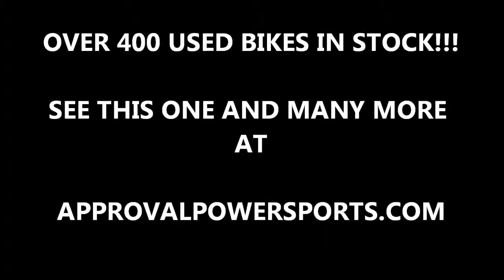1993 used yamaha sportbike for sale fzr600r u1928